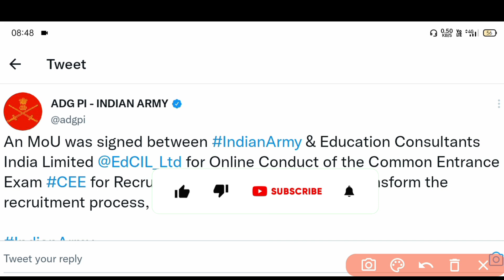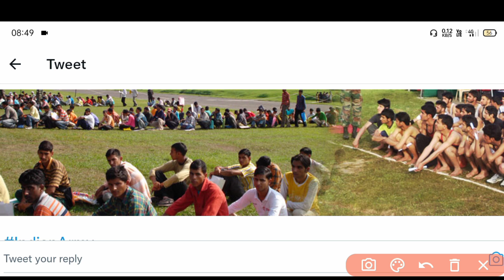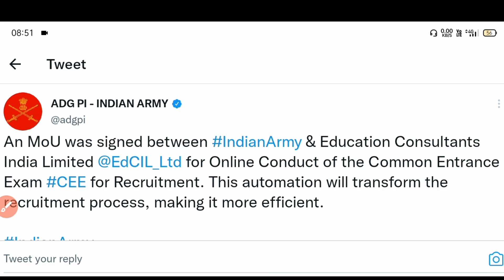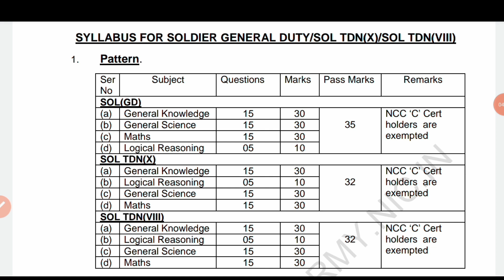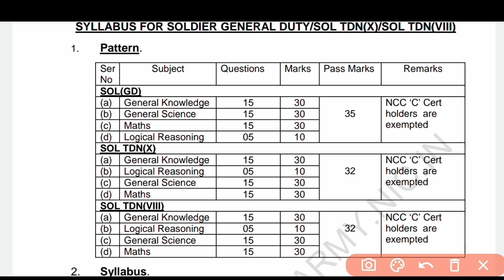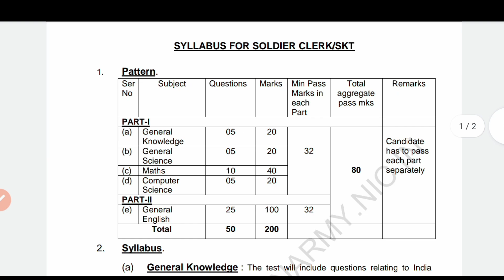Indian Army Exam Online | Selection Process Change | First Online Exam | Rally Bharti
✓ Army Nursing Permanent Vacancy Details --

Current Vacancy